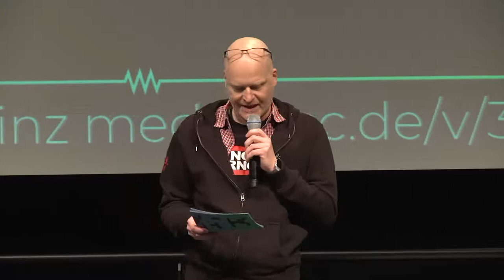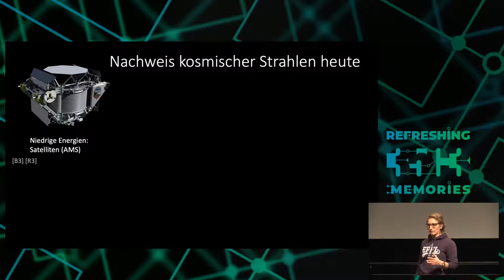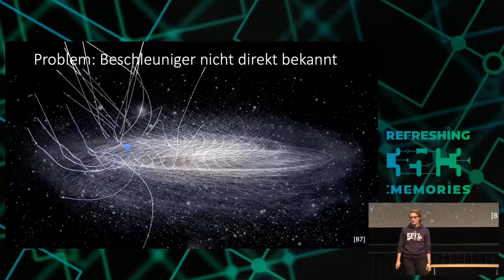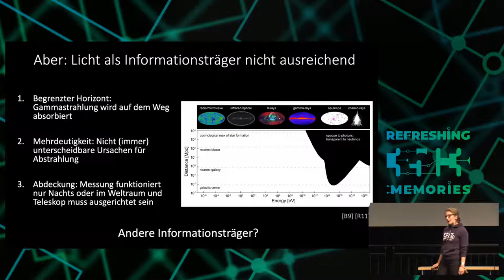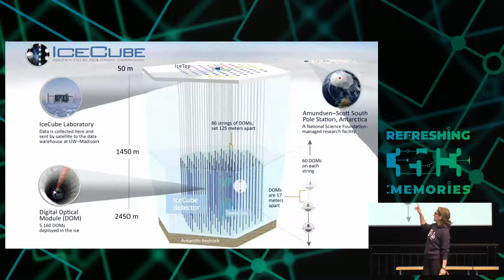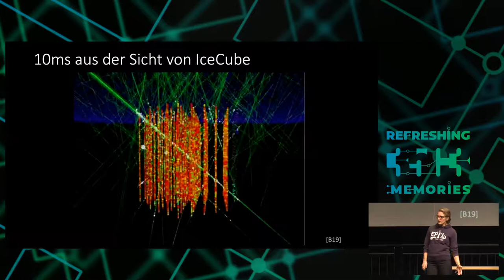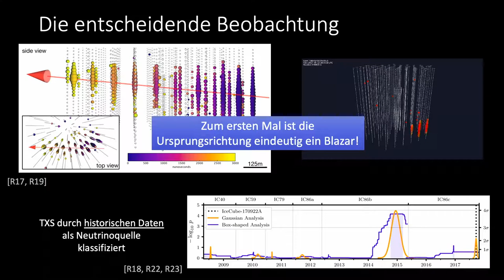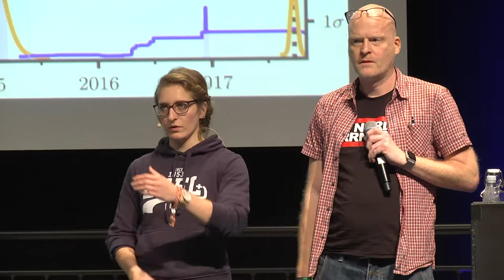35C3 - Kosmische Teilchenbeschleuniger und ihre Spuren in der Antarktis - english translation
Über die Identifikation des ersten kosmischen Teilchenbeschleunigers und den Beginn einer neuen Ära in der Multimessenger-Astronomie

Vor 5.7 Milliarden Jahren emittierte der Blazar TXS0506+056 eine große Menge schwach wechselwirkender Neutrinos. Von dem durch ein supermassives schwarzes Loch im Zentrum seiner Galaxie angetriebenen kosmischen Teilchenbeschleuniger fand eines dieser Teilchen seinen Weg zur Erde und interagierte mit Wassermolekülen im antarktischen Eis. Durch einen glücklichen Zufall konnte das IceCube Neutrino Observatory, ein Kubikkilometer großer Detektor aus instrumentiertem Eis, am 22. September 2017 eine Lichtspur aufzeichnen, die direkt zur Quelle zurück zeigte. Damit konnte erstmals ein bekanntes astrophysikalisches Objekt mit dem Ursprung eines kosmischen Neutrinos assoziert werden und das Ereignis IceCube-170922A schrieb Geschichte. Ein näherer Blick auf die während 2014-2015 gesammelten Daten zeigte, dass die Neutrino-Emission von TXS0506+056 phasenweise erhöht ist. Dies unterstützt die These, dass das Ereignis von 2017 tatsächlich dem Blazar zugeordnet werden kann und die Entdeckung wurde zu einem großer Erfolg für die Multi-Messenger Astrophysik.

Bereits 1912 entdeckte Viktor Hess die als kosmische Strahlen bekannten hochenergetischen Teilchen, die im Sekundentakt aus dem Weltall auf die Erdatmosphäre treffen. Einige von ihnen stammen aus unserer Sonne, andere von Quellen in unserer eigenen Galaxie – bei den höchsten Energien liegen die Ursprünge allerdings vermutlich in weit entfernten Galaxien. Unglücklicherweise handelt es sich größteils um geladene Ionen, die auf ihrem Weg durch das Universum durch Magnetfelder abgelenkt werden und nicht zu ihren Quellen zurückverfolgt werden können. Deswegen konnte in den mehr als 100 Jahren seit ihrer Entdeckung keine eindeutige Quelle extragalaktischer kosmischer Strahlen identifiziert werden.

In diesem Vortrag erklären wir, was Menschen zum Bau komplexer Detektoren an den exotischsten Plätzen der Welt motiviert, um hochenergetische Teilchen aus dem Weltall zu jagen. Wir sprechen über die bahnbrechende Entdeckung diesen Jahres und beleuchten, wie der Durchbruch durch twitter-ähnliche Echtzeit-Monitoring-Systeme überhaupt erst möglich wurde.

5.7 billion years ago, the blazar TXS0506+056, a gigantic particle accelerator driven by the super-massive black hole at the center of its host galaxy, emitted a large number of weakly interacting elementary particles, known as neutrinos. One of these particles found its way to Earth and interacted with water molecules in the South-Antarctic Ice Sheet. Fortunately, the IceCube Observatory, a cubic kilometer of instrumented ice recorded a track of light that pointed directly back to its origin, unlike many other neutrinos captured in the past. This event, called IceCube-170922A writes history, since for the first time a concrete astrophysical object can be associated to the origin of this neutrino and thus the presence of strongly accelerated, interacting matter. A second look at the data recorded in 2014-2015 confirmed that the blazar has indeed periods of high-neutrino emission, strengthening the confidence in the 2017 event to be a real discovery and great success for Multi-Messenger Astrophysics.

As discovered by Victor Hess already in 1912, there are particles impinging the Earth’s atmosphere every couple of seconds called Cosmic Rays. Some of them are accelerated in the sun, others by sources in our galaxy but at the highest energies, these particles are very likely coming from distant galaxies. Unfortunately, most of them are charged ions that are deflected by magnetic fields on their way through the universe and they do not point back to the point where they have been accelerated. Therefore, even 100 years after the discovery of cosmic rays a definite and obvious source has not been discovered.

In this lecture, we will aim to explain what motivates mankind to build complex observatories at the most exotic location around the globe to haunt for very high energy particles from space. We will shed light on this brand new detection and highlight that without the recent developments in a real-time monitoring/Twitter-like system the detection would have gone unnoticed.

Anni